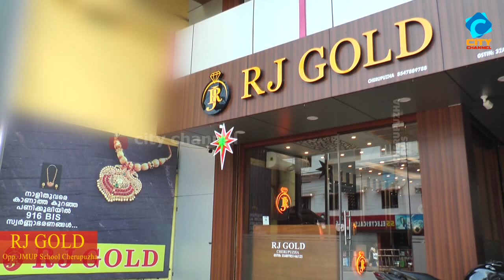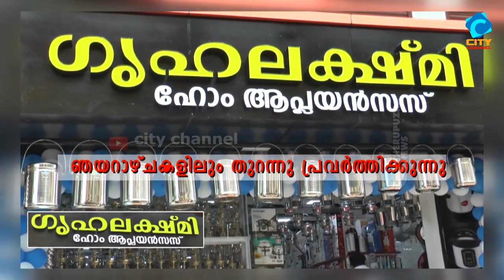ചീമേനി മുണ്ട്യയിലെ വിഷ്ണുമൂർത്തിയുടെ പുറപ്പാട് CHEEMENI MUNDYA വിഷ്ണുമൂർത്തി ചീമേനി കളിയാട്ടം .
ചീമേനി കളിയാട്ടം - ശ്രീ വിഷ്ണുമൂർത്തി. ചീമേനി മുണ്ട്യയിലെ വിഷ്ണുമൂർത്തിയുടെ പുറപ്പാട് CHEEMENI MUNDYA വിഷ്ണുമൂർത്തി cherupuzhanews cherupuzhacitychannel cherupuzha kannur theyyam vishnumoorthi 2023